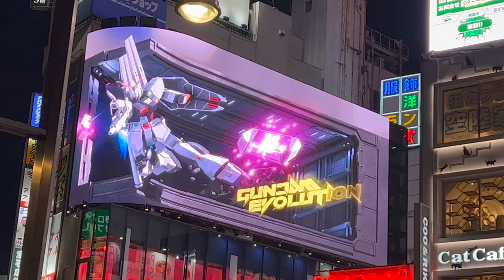3D Billboard of Gundam in Shinjuku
3D Billboard of Gundam Evolution in Cross Shinjuku Vision（クロス新宿ビジョン）, at the west gate of Shinjuku Station, Japan.
Video by Miho Takagi
Edited by Sean Kamki
December 10, 2022